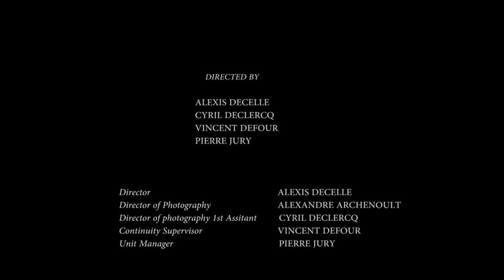Lonely Humanoid Robot Roams a Post Apocalyptic PARIS